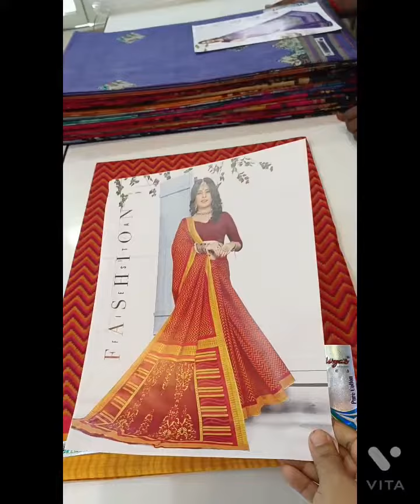pure cotton sarees#pls . giveaway video 12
pure cotton sarees for just 280/-
pls like the video and comment the like number for giveaway